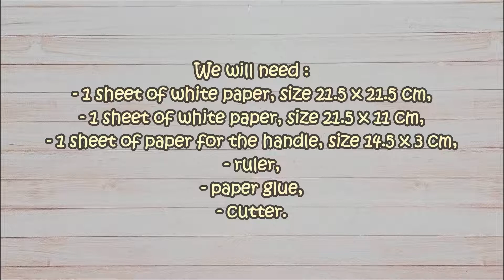Paper Women’s Handbag Tutorial | Origami Paper Handbag | DIY Origami Paper Craft Ideas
Hey Crafties! Let's make a craft - Origami Paper Handbag . This is an activity for children and anyone who wants to train hand motor and brain working system. Origami is fun and will help when you feel bored. we will learn Step by step making easy Origami Paper Handbag . in the video I try to give clear instructions, so you can make this easy Origami Paper Handbag  yourself. let's follow the video, Origami Paper women’s Handbag tutorial.

We will need :
- 1 sheet of white paper, size 21.5x21.5 cm,
- 1 sheet of white paper, size 21.5x11 cm,
- 1 sheet of paper for the handle, size 14.5x3 cm,
- ruler,
- paper glue,
- cutter.

Watch this video and you will get important information about how to make an easy origami bag  and Kids activity ideas. about how to make a fancy paper bag  and Origami Paper craft Ideas, then about How do you make a folding paper bag , then about DIY Paper Craft and What is the easiest origami thing to make,then about DIY craft origami and How do you fold a paper women handbag , then how to make origami gift bags from wrapping paper. and other information. That's all for this video, friends, hopefully by watching this video how to make origami paper Women’s Handbag can provide useful paper craft ideas and can make you good at making paper crafts. If you want how to make an origami paper Women’s Handbag with other techniques and tricks, please write in the comments column, thank you.

One of the crafts that is unique and easy for everyone to do is origami, which is the art and craft of paper folding. On this Channel, I will share tips and tricks on how to make origami easily for those of you who have limited skills in the craft field but have a high willingness to be able to produce origami crafts and gain additional experience in the origami craft field. In this channel we will focus on discussing tutorials to make origami easy using paper and other supporting materials. In addition, we will also focus on step by step making origami, how to make origami easy, DIY craft origami, Paper Toys, DIY Paper Craft and various other crafts. In addition, we will also discuss paper origami, origami art, easy origami, origami paper crafts, origami for beginners, activities for kids, paper folding crafts, origami sticky notes, and how to make origami flowers, origami cranes, origami paper cranes, star wars origami, origami flower bouquets, origami wallets, origami dinosaurs and many others about paper craft ideas. Keep watching this channel for the latest information.